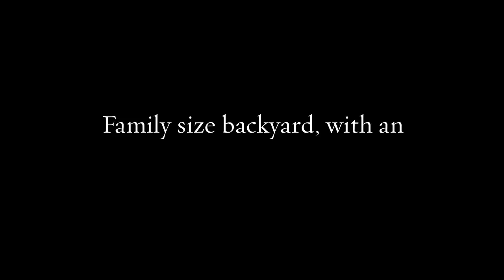17 Tyrell Place Pakenham